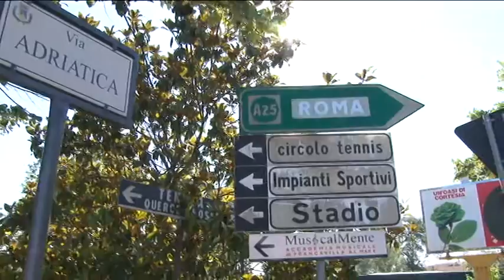Francavilla. Riaperto il ponte sull'Alento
Sono terminati in anticipo i lavori per l'ampliamento dei marciapiedi sul ponte dell'Alento a Francavilla al Mare, che così torna transitabile e alleggerisce il traffico sul lungomare cittadino in vista della stagione estiva. I lavori rientrano nell'ambito del progetto regionale "A Piedi Sicuri"